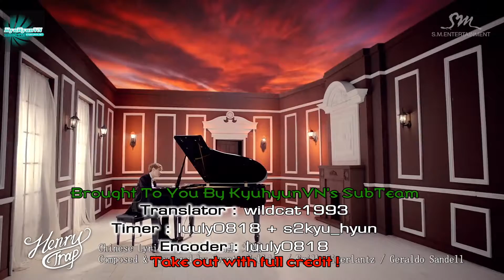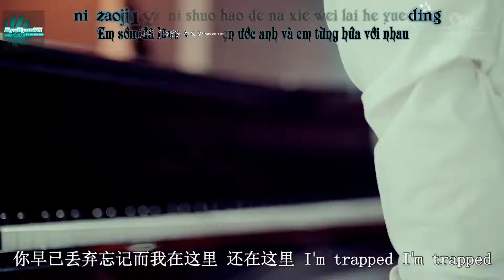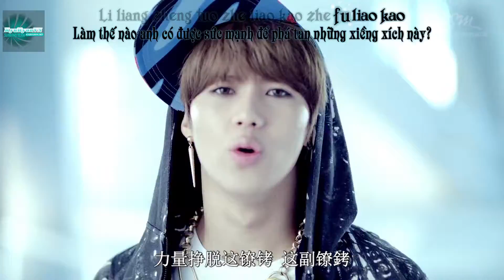[Vietsub] TRAP MV (Chinese ver.) -Henry (feat. Kyuhyun & Taemin) [KyuVN].mp4